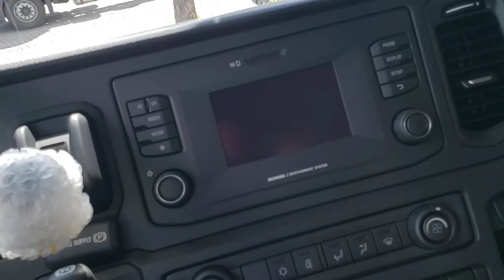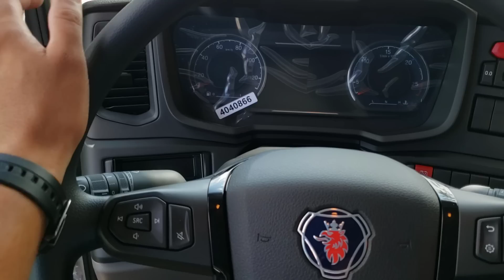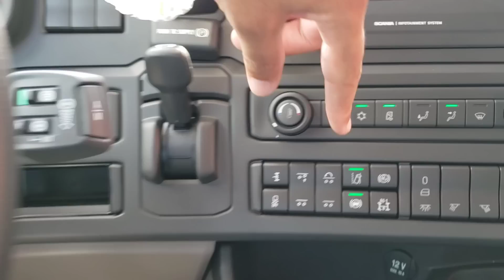A LENDA VOLTOU, 420G COM MOTOR SUPER DA SCANIA!!!